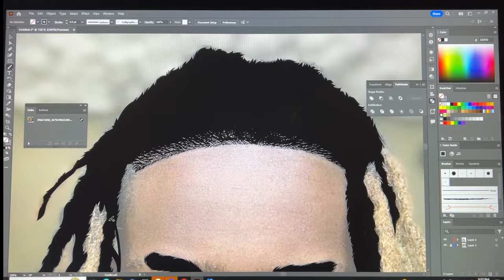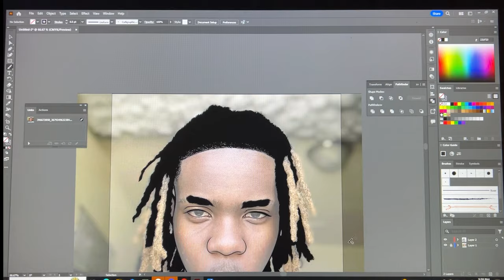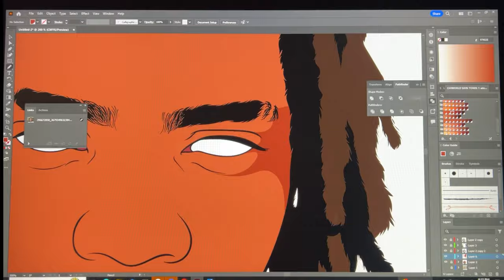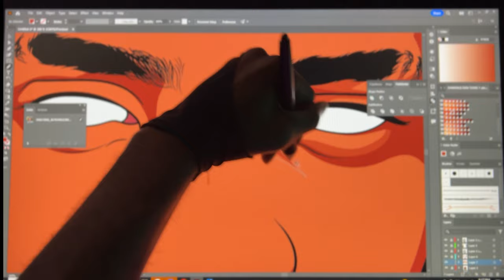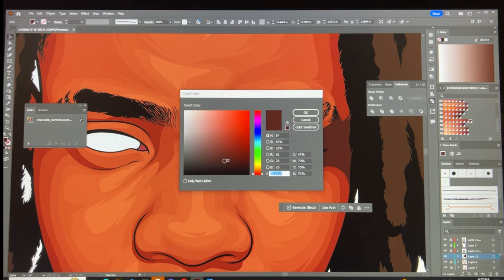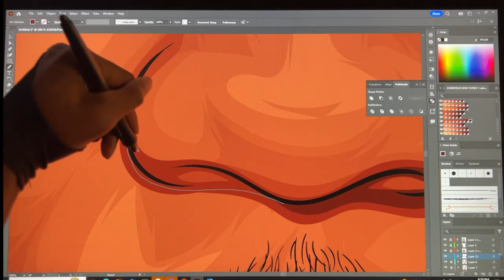Speedart | Adobe Illustrator